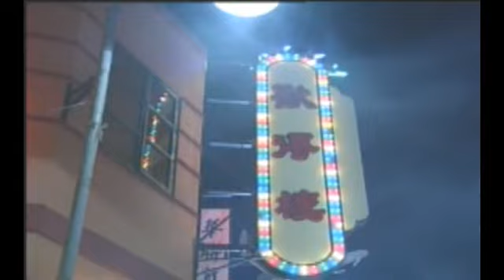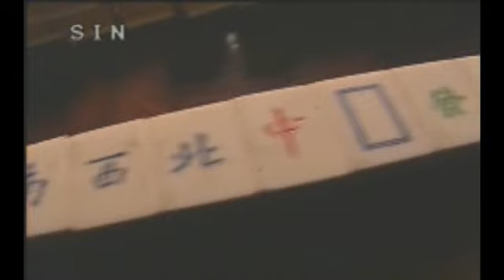Vampire Expert III: Coincidentally - Episode 3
Synopsis:
Jin Pang a.k.a Tong Sap Yat (Frankie Lam), a son of a rich family, liked to play around and wasted his family money. His mother once heard from a wisewoman that Pang cannot pass his birthday that year. Fear of the prominition to come true, his mother ordered a maid of their house, Yu Chu (Annie Man) to look after Pang and make sure that he will not leave the house. However, Yu Chu herself was a playful person herself. Rather than making sure Pang will not leave the house, she often went out of the house with him.

In attempt of persuading Pang to be more mature and to get rid of the coming bad luck, Pang's mother decided to marry Pang to his fiance, Lai Khuan (Kristy Yeung). However, at their wedding day, Pang left to a brothel where Yu Chu's sister was sold to. Concerned with her sister, Yu Chu followed him there. Pang's lover from his past reincarnation, a ghost had been seeking a revenge on them and finally took their lives at the brothel. It was only when Pang became a ghost along with Yu Chu that he started to learn how to be a good person. However, he later found himself trapped in a relationship between Yu Chu and Lai Khuan.

Cast:
Frankie Lam as 唐展鵬(唐十一) (Tong Sap Yat)
Annie Man as 何帶珠(如珠) (Ru Zhu)
Kristy Yang as 張麗群
Eric Wan as 曾昌(二兩) (Yi Leung)
Crystal Tin 何帶寶(如寶) (Ru Bao)
Chapman To
Lam Ching Ying (林正英) as 劍伯
Mak Ging Ting as 鄧貴嬋（一家） (Yat Jia)
David Siu as 麥漢龍
Kenneth Ng
Ng Yuen Yee
Yeung Ka Lok
Lai Suk Yin (黎淑賢)

Note:
1: 1: This is not Vampire Expert 3 but the reason named this title is because people can easy to find Lam Ching Ying involve this show.
2: Lam Ching Ying role as Taoist priest cameo and only appearing in few episode.
3: Most cast are from Vampire Expert 2.
4: The story almost same Vampire Expert II in segment 3 飛蛾撲火 (The moth flies into the flame) where love romance Eric Wan and Kristy Yang

Alternative Title: 等著你回來, 情定陰陽界